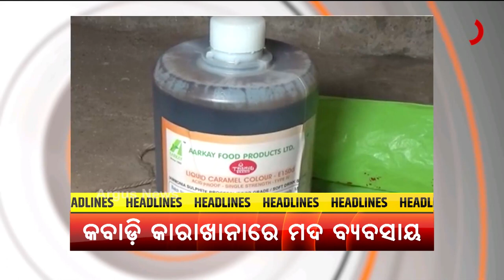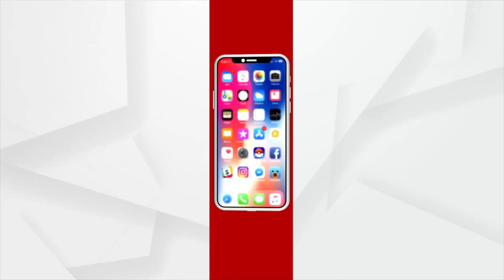HEADLINES 12 PM | 03 June 2021 | Argus News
--ଏବେ ଦେଶରେ B1.617.2 ଭୂତାଣୁ ସକ୍ରିୟ.
--କରୋନା ମୃତ୍ୟୁ ସଂଖ୍ୟାରେ ନାହିଁ ବ୍ରେକ୍...
--ସଫଳ ହେଲା ଭାରତର କୋଭିଡ କୂଟନୀତି..
--କବାଡ଼ି କାରଖାନା ନାଁରେ ବେଆଇନ ମଦ ବ୍ୟବସାୟ...
--କରୋନା କାଳରେ ଖୁସି ଖବର...
--ଶ୍ରୀମନ୍ଦିରରୁ ରଥଖଳାରେ ପହଞ୍ଚିଲା ମହାପ୍ରଭୁଙ୍କ ଆଜ୍ଞାମାଳ...